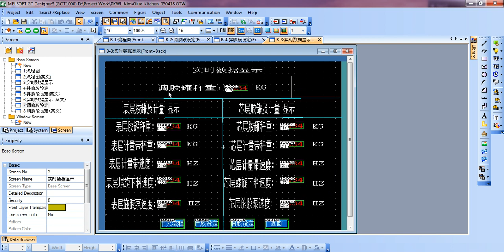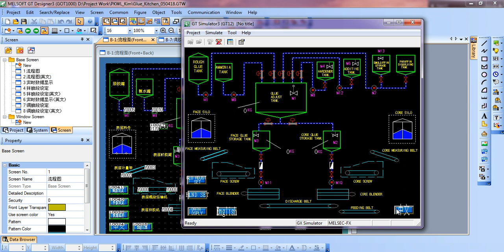Working With Mitsubishi HMI GT1275 VNBA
Find the below app from playstore

Thanks